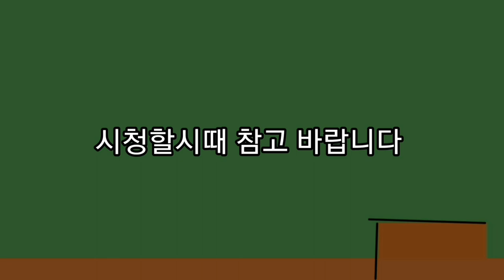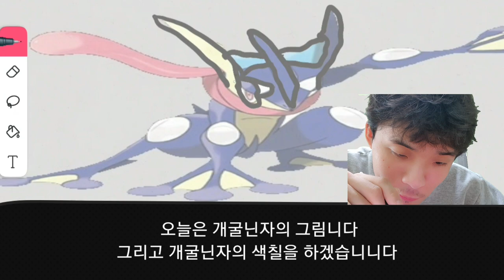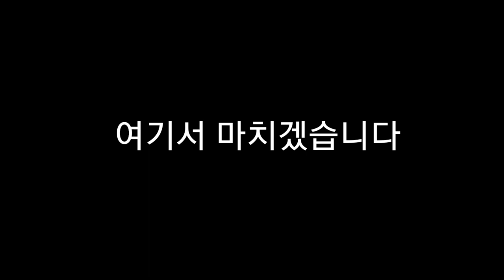뇌병변유튜버가 포켓몬스터 스칼렛 도전 및 그림 도전 시리즈 다음 테라레이드7성 어떤 포켓몬 나오는지 한번 예상 최강의 개굴닌자이까? 아니면 최강의잠만보이까?